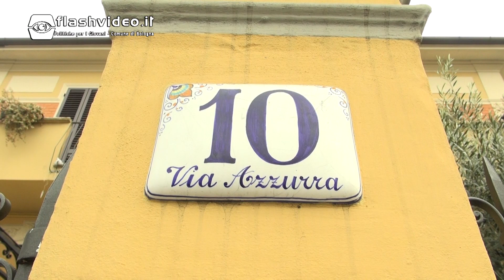Visita al Gran Presepe di via Azzurra, 10 - Bologna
In occasione delle festività natalizie, la redazione di Flashvideo ha visitato il Gran Presepe di via Azzurra, che il dottor Chimienti realizza ed espone da oltre vent'anni nel suo giardino.